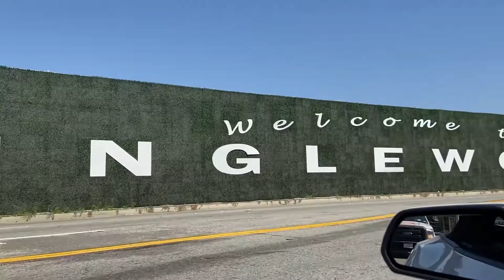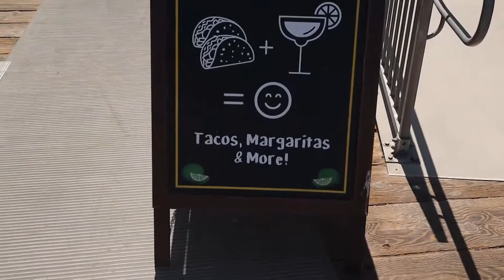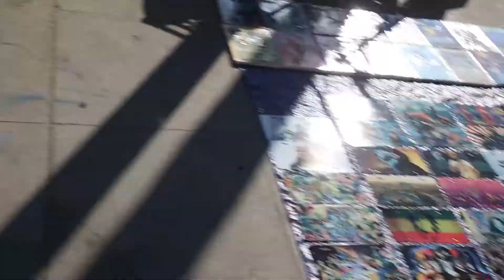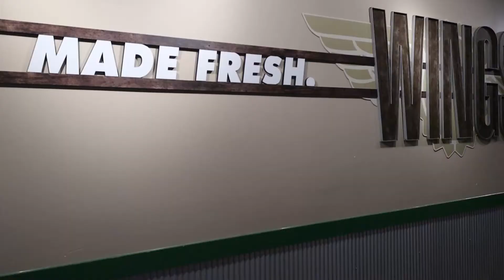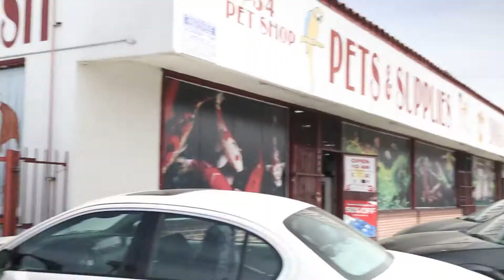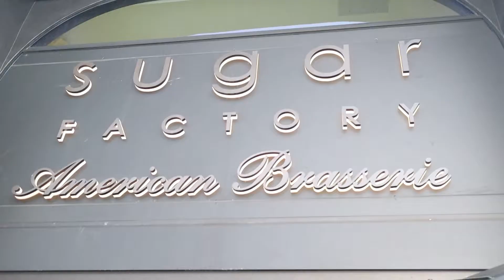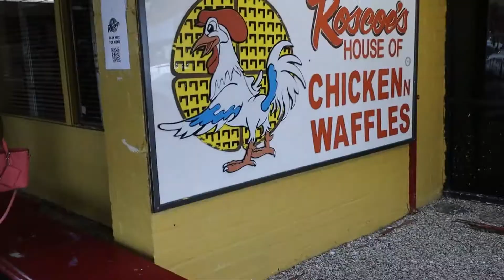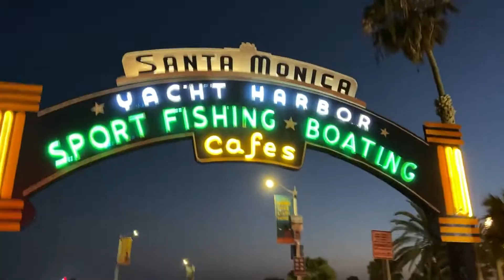☀️😍Fun LA California Vlog 🌴Nipsey Hussle Mural 🏁 , Venicebeach ,Mukbangs & More